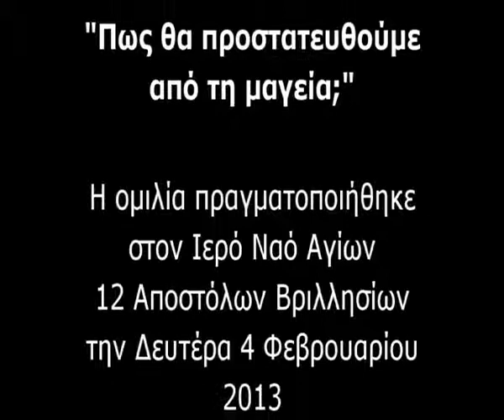Πως θα προστατευθούμε από τη μαγεία;